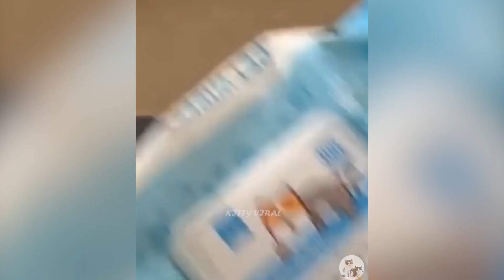Funny Cats Tik tok Compilation2 | Kitty Viral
Funny Cats Tik tok Compilation2 | Kitty Viral cats cat cute cat